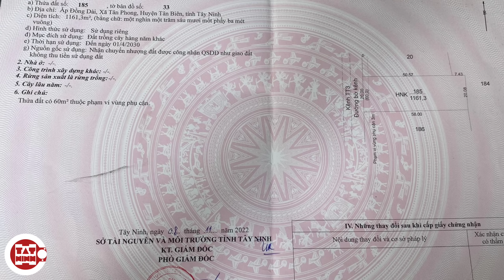Bán Nhà vườn 299 triệu xây mới nguyên căn luôn đất 5x58 đường ô tô gần trường chợ ở Tây Ninh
NHÀ VƯỜN MỚI XÂY 290m2 - SỔ HỒNG RIÊNG
299 TRIỆU - KHÔNG PHÁT SINH

hướng Tây
diện tích 290m2 (5x58 đất trồng cây hàng năm khác)
địa chỉ ấp Đồng Dài xã Tân Phong huyện Tân Biên tỉnh Tây Ninh